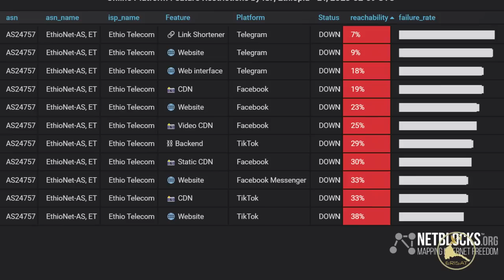ERISAT: ዜና ~ News | “ኲናት ትግራይ ተኾሊፉ’ዩ !”